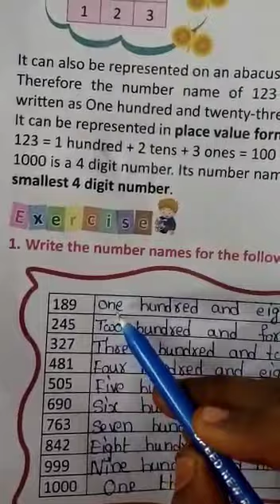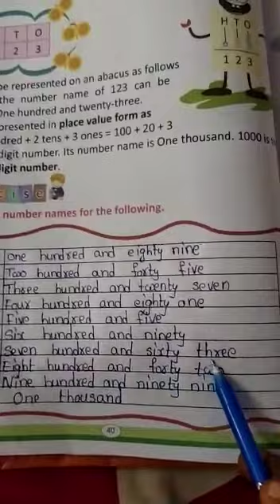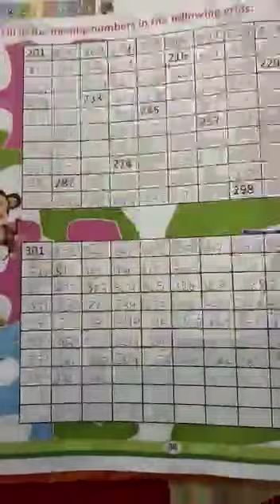2nd class maths 10-08-2021